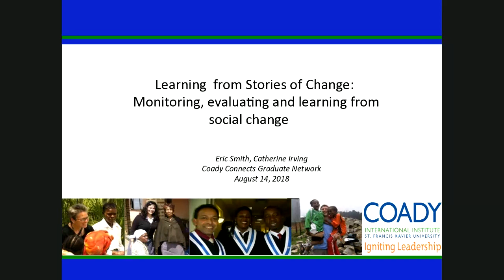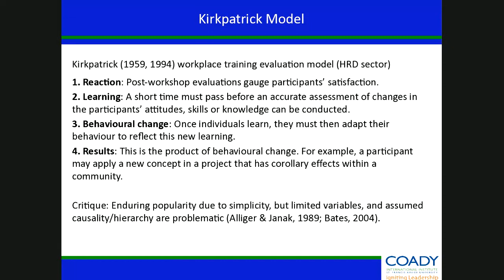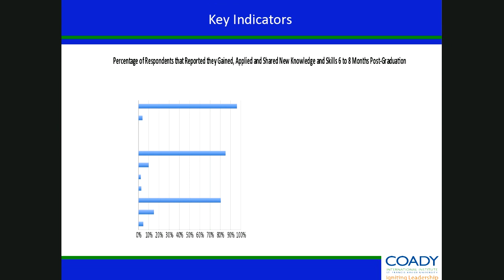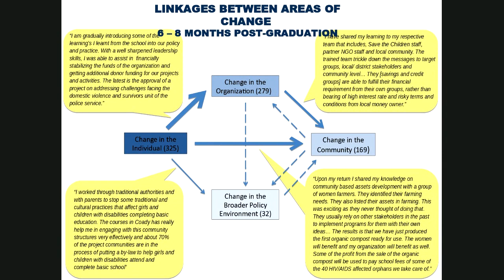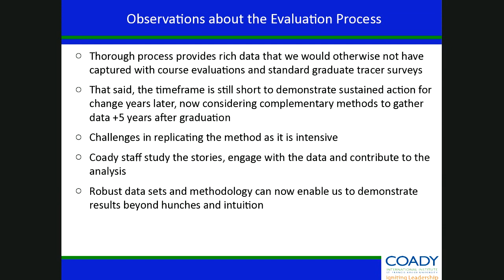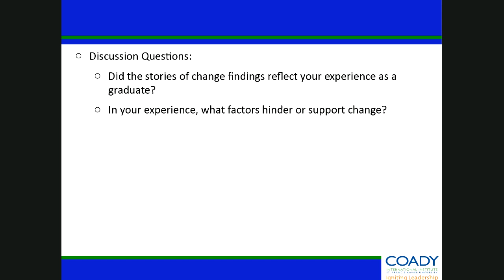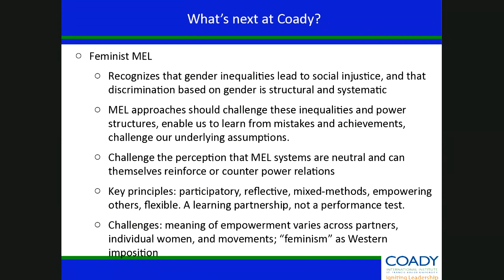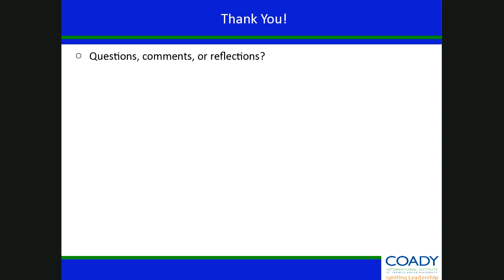Coady Webinar - Learning from Stories: Monitoring, Evaluating, and Learning from Social Change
Presenters: Eric Smith, MEL Analyst & Catherine Irving, Coady Librarian and Researcher

Trends towards development cooperation and partnerships are challenging civil society organizations to rethink how they learn and provide accountability to donors, partners, and beneficiaries---more specifically, how monitoring, evaluation, and research can foster co-learning and empowerment for people, organizations, and networks. In this webinar, Eric Smith and Catherine Irving discussed how the Coady International Institute's Learning from Stories of Change Internal Evaluation Study experimented with practical processes and tools to foster collaboration and organizational learning.

The primary focus of the webinar was on the Learning from Stories of Change (LSC) study which has now collected alumni surveys in a participatory, reflective manner from over 600 Coady graduates from 2013 onward. Eric also touched on future directions of Monitoring Evaluation and Learning (MEL) at Coady, including Social Network Analysis and Feminist MEL.

You can find the LSC Executive Summary, Full Report, and Recommendations
Sample vignettes of graduates' own stories of change can be viewed on YouTube